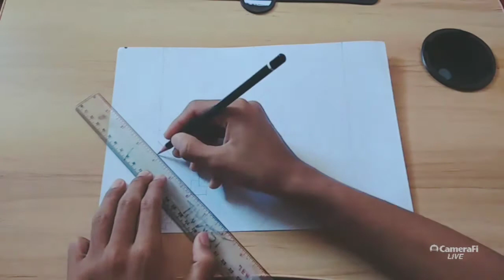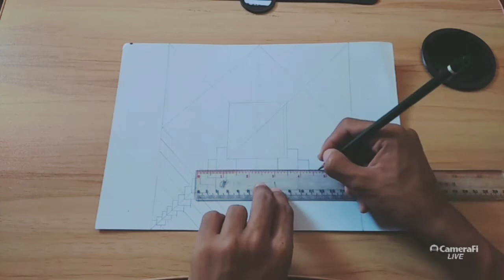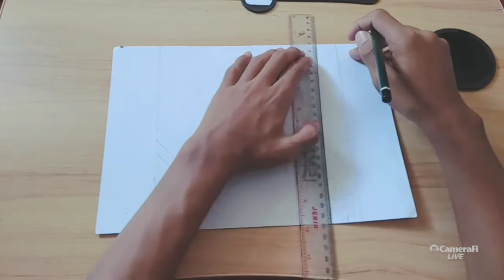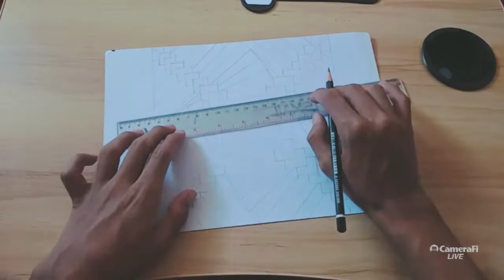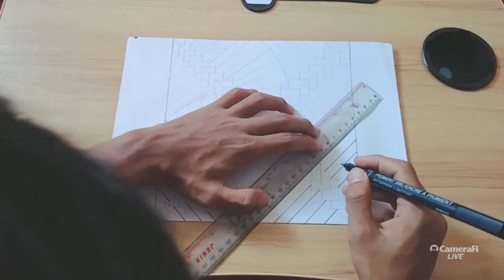Nirmana Garis 2d #19 speed-up